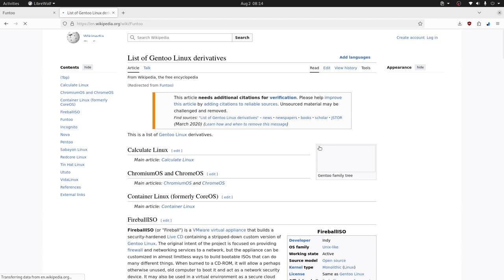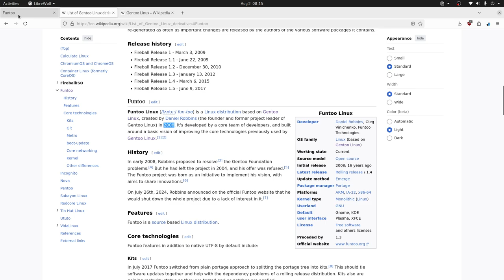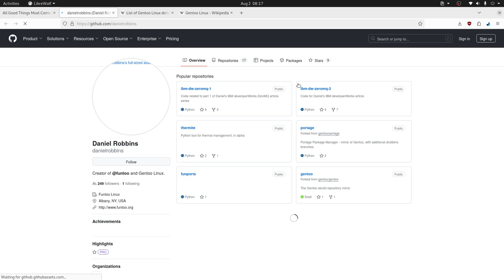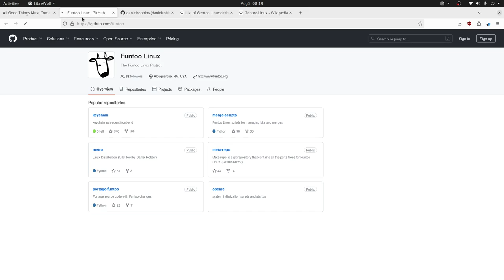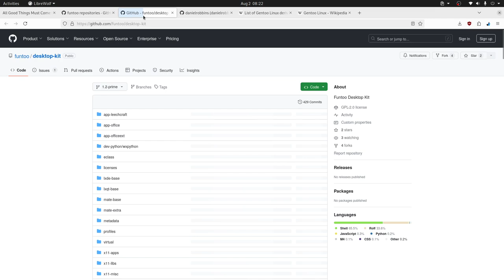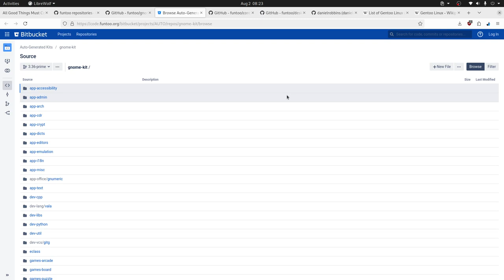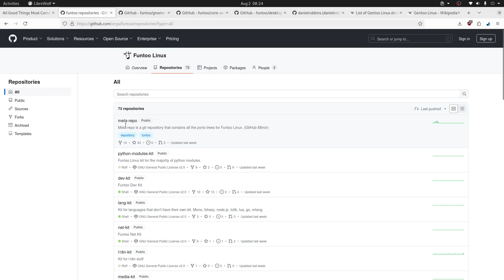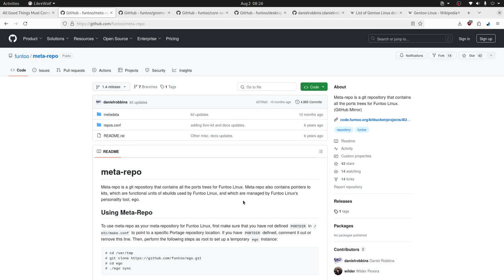Adiós Funtoo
Funtoo Linux, una metadistro creada por la comunidad, se descontinuará debido a la falta de interés y desarrollo tras 16 años de existencia.

Highlights
🖥️ Funtoo Linux: Una metadistro basada en Gentoo, optimizada para arquitecturas Intel y AMD.
👥 Comunidad pequeña: No ha logrado atraer una gran comunidad de desarrolladores.
📅 Descontinuación: Daniel Robbins anunció el fin del proyecto, que ocurrirá en agosto.
📈 Rolling Release: Funtoo seguía un modelo de actualización continua, similar a Arch Linux.
📜 Historia: Fundada en 2008 por Daniel Robbins tras dejar Gentoo.
🔍 Repositorios inactivos: Muchos repositorios de Funtoo no se han actualizado en años.
🚫 Falta de interés: La comunidad no ha crecido lo suficiente para mantener el proyecto.